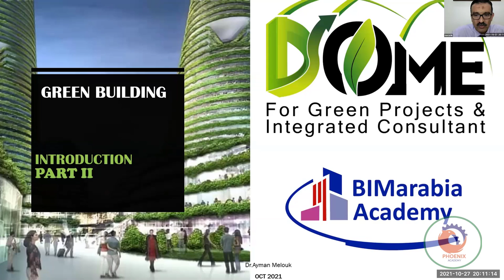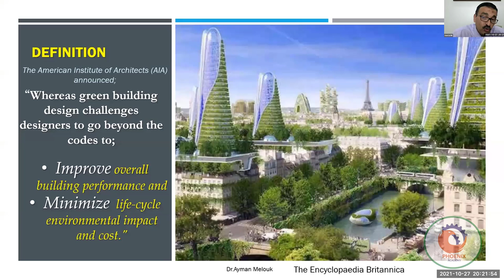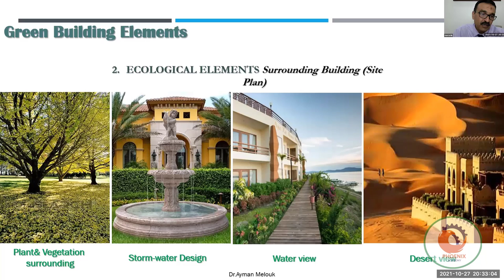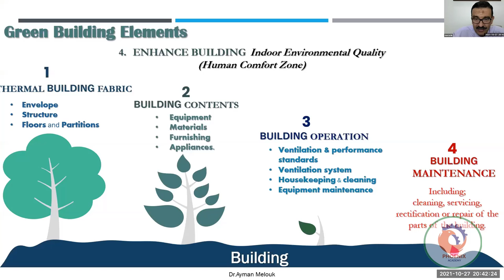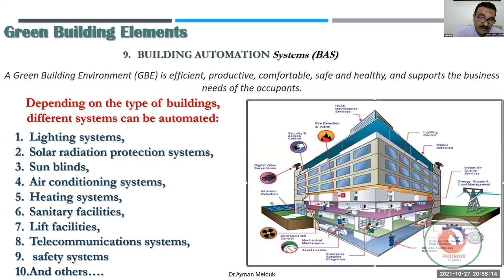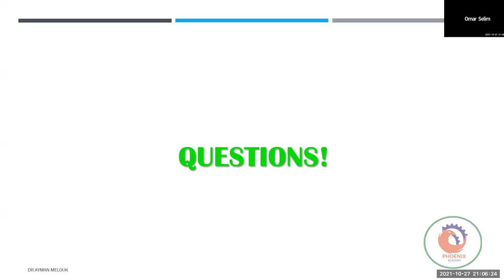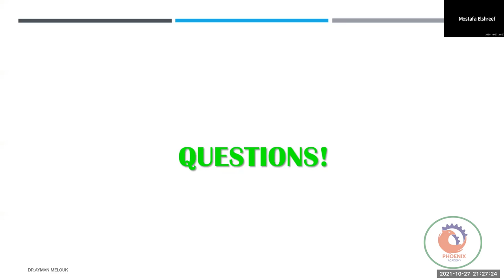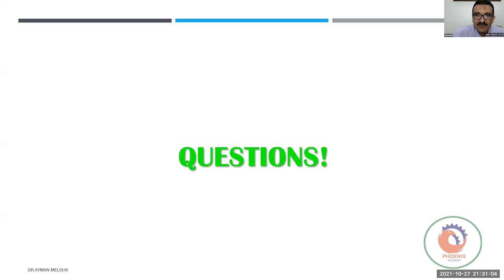دورة المباني الخضراء 2